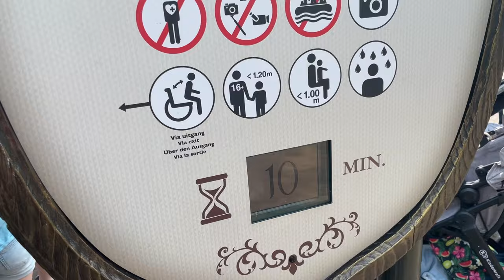Piraña at Efteling | POV OnRide - Full HD 2023 | Intamin River Rapids